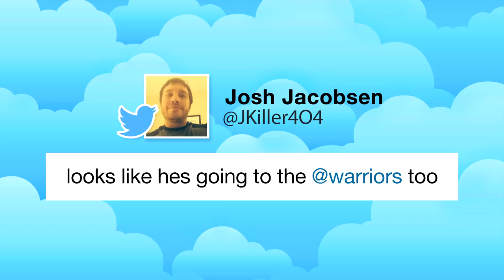Details on John Cena's free agent status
John Cena returns on the Fourth of July as a "free agent." Cathy Kelley looks at what that might mean.